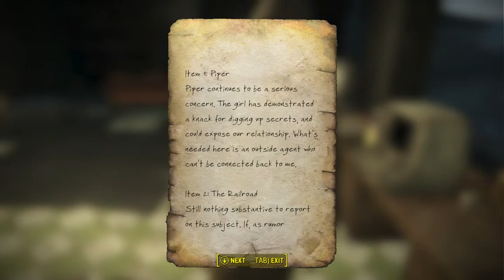Fallout 4 - Institute Political Leanings